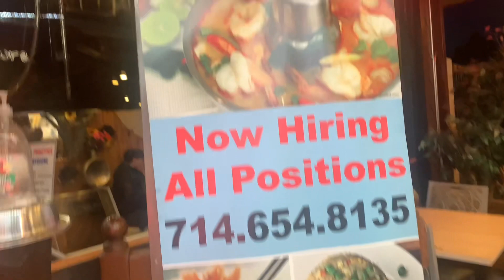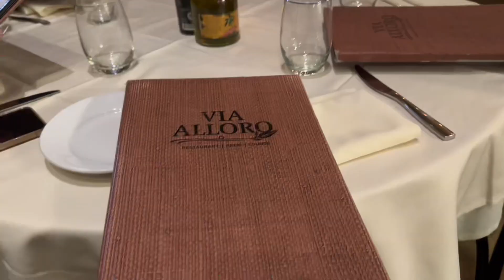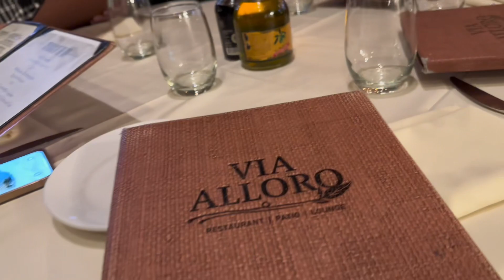California road trip, food cravings and bonding with special friends